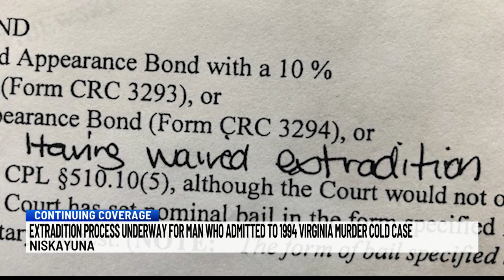Suspect confesses to murder